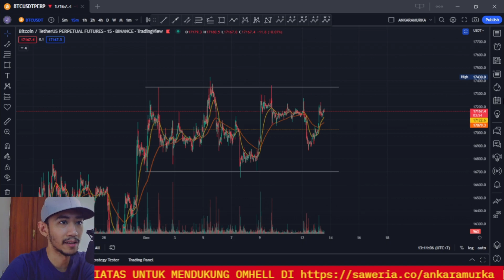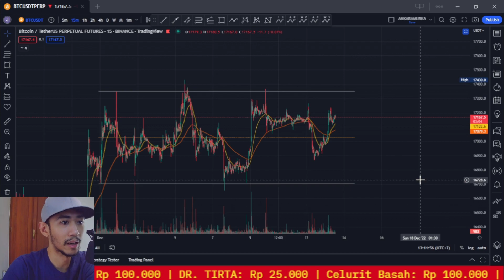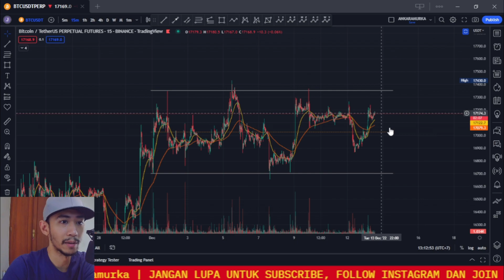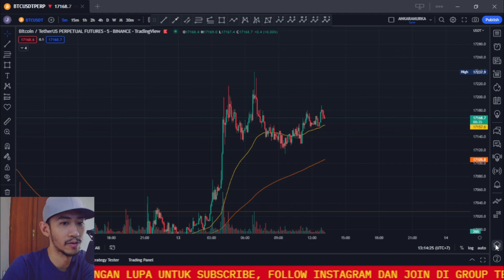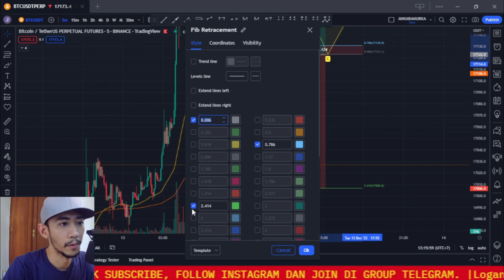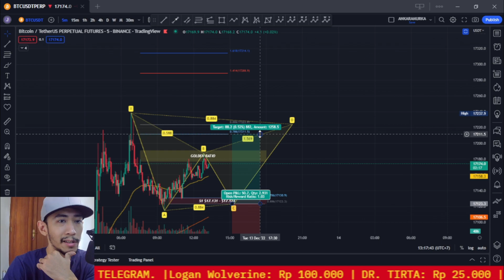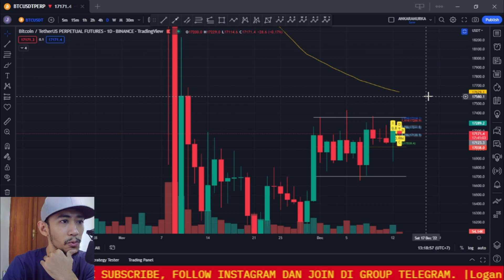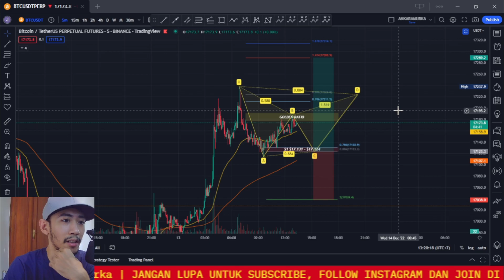🚨 PREDIKSINYA HARI INI HARGA BITCOIN AKAN TERASA HIGH VOLATILITY KARENA INDEKS HARGA KONSUMEN 🚨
🚀 SIGN UP & TRADING ON BING X 🚀

Hari ini The FED akan mengeluarkan indeks harga konsumen , umumnya akan mempengaruhi harga bitcoin. Harga akan cukup tinggi volatilitasnya, jadi gua harap temen-temen semua bersabar sampe besok. Karena besok ada FOMC Meeting juga.

🚀Chapters
0:00 INTRO
1:19 REVIEW ANALISA $BTC  SEMALEM
3:11 ANALISA $BTC